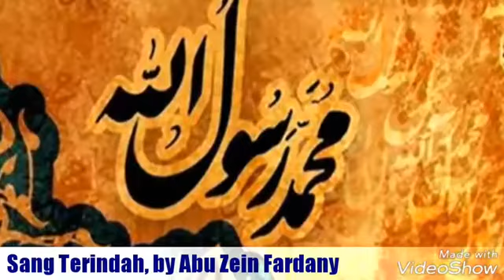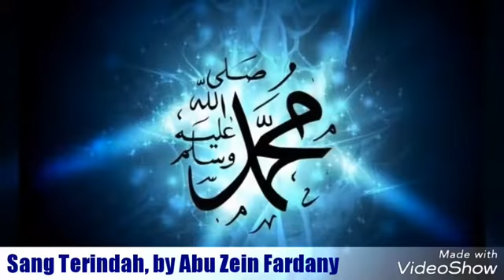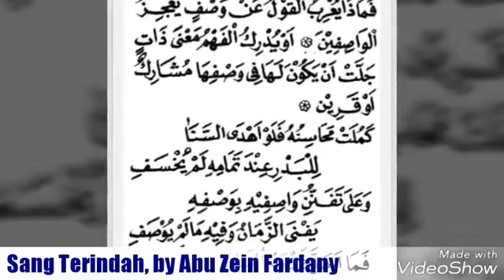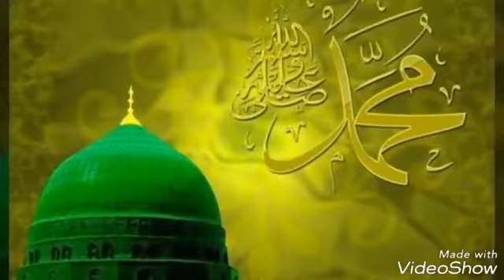Makhluk Terindah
Pujian Kepada Rasulullah Saw